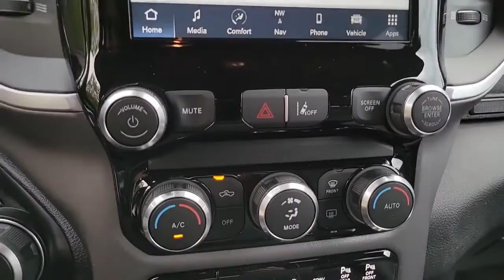2022 Ram 1500 Cocoa Beach, Palm Bay, Kissimmee, Deltona, Titusville, FL 22077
Hydro Blue Pearlcoat New 2022 Ram 1500 available in Titusville, Florida at Parks CDR Space Coast. Servicing the Cocoa Beach, Palm Bay, Kissimmee, Deltona, FL area.
2022 Ram 1500 Big Horn - Stock#: 22077 - VIN#: 1C6RREFT4NN246952

5600 U.S. 1

WHEELS: 20 X 9 ALUMINUM CHROME CLAD,LEVEL 1 SAFETY GROUP  -inc: Advanced Brake Assist  Cluster 3.5 TFT Color Display  Rear View Auto Dim Mirror  Pedestrian Emergency Braking  Full Speed Forward Collision Warning Plus  Lane Keep Assist,ENGINE: 5.7L V8 HEMI MDS VVT  -inc: Dual Rear Exhaust w/Bright Tips  HEMI Badge  Active Noise Control System  180 Amp Alternator  Heavy Duty Engine Cooling,TIRES: 275/55R20 BSW ALL SEASON,PARKSENSE FRONT/REAR PARK ASSIST W/STOP,HYDRO BLUE PEARLCOAT,CLUSTER 7.0 TFT COLOR DISPLAY,QUICK ORDER PACKAGE 24Z BIG HORN  -inc: Engine: 5.7L V8 HEMI MDS VVT  Transmission: 8-Speed Automatic (8HP75) (DFV)  Big Horn Badge,MANUFACTURER'S STATEMENT OF ORIGIN,GVWR: 6 900 LBS  (STD),DIESEL GRAY/BLACK  CLOTH BENCH SEAT,33 GALLON FUEL TANK,REMOTE START SYSTEM,TRANSMISSION: 8-SPEED AUTOMATIC (8HP75) (DFV),3.21 REAR AXLE RATIO  (STD),BIG HORN LEVEL 1 EQUIPMENT GROUP  -inc: SiriusXM Radio Service  Rear Window Defroster  Rear View Auto Dim Mirror  Power Adjustable Pedals  Rear Power Sliding Window  Rear Dome w/On/Off Switch Lamp  Connectivity - US/Canada  Glove Box Lamp  4G LTE Wi-Fi Hot Spot  Power 8-Way Driver Seat  Auto Dim Exterior Driver Mirror  Rear Underseat Compartment Storage  Radio: Uconnect 5 W w/8.4 Display  Foam Bottle Insert (Door Trim Panel)  Class IV Receiver Hitch  Black Premium Power Mirrors  Big Horn IP Badge  SiriusXM Satellite Radio  Exterior Mirrors w/Supplemental Signals  Exterior Mirrors Courtesy Lamps  Universal Garage Door Opener  Cluster 3.5 TFT Color Display  Power-Folding Mirrors  2nd Row In Floor Storage Bins  Sun Visors w/Illuminated Vanity Mirrors  Power 2-Way Driver Lumbar Adjust,RADIO: UCONNECT 5 NAV W/8.4 DISPLAY  -inc: Google Android Auto  SiriusXM Radio Service  USB Host Flip  Disassociated Touchscreen Display  HD Radio  Integrated Center Stack Radio  Connectivity - US/Canada  Air Conditioning ATC w/Dual Zone Control  GPS Navigation  4G LTE Wi-Fi Hot Spot  SiriusXM w/360L  Connected Travel & Traffic Services  8.4 Touchscreen Display  Apple CarPlay,Rear Wheel Drive,Tow Hitch,Power Steering,ABS,4-Wheel Disc Brakes,Brake Assist,Conventional Spare Tire,Heated Mirrors,Power Mirror(s),Privacy Glass,Intermittent Wipers,Variable Speed Intermittent Wipers,Power Door Locks,Daytime Running Lights,Automatic Headlights,Fog Lamps,AM/FM Stereo,Bluetooth Connection,MP3 Player,Steering Wheel Audio Controls,Auxiliary Audio Input,Adjustable Steering Wheel,Trip Computer,Power Windows,Pass-Through Rear Seat,Rear Bench Seat,Leather Steering Wheel,Keyless Start,Keyless Entry,Power Door Locks,Cruise Control,A/C,Cloth Seats,Split Bench Seat,Passenger Vanity Mirror,Passenger Illuminated Visor Mirror,Floor Mats,Bluetooth Connection,Power Windows,Power Door Locks,Trip Computer,Engine Immobilizer,Traction Control,Stability Control,Traction Control,Front Side Air Bag,Telematics,Requires Subscription,Tire Pressure Monitor,Driver Air Bag,Passenger Air Bag,Front Head Air Bag,Rear Head Air Bag,Passenger Air Bag Sensor,Child Safety Locks,Back-Up Camera